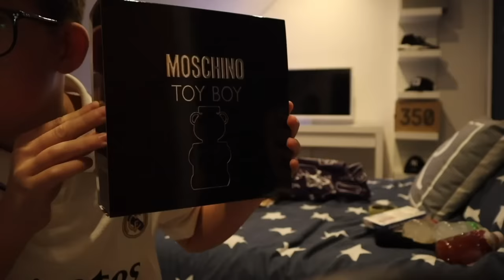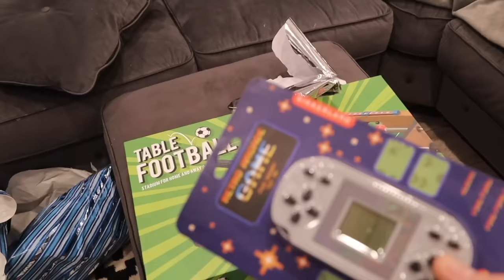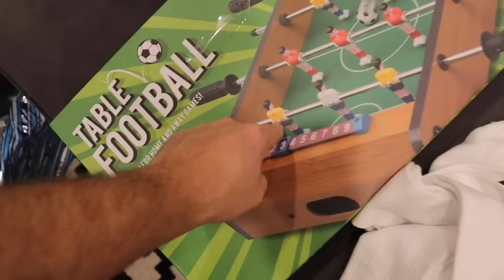£100 SECRET SANTA GIFT SWAP - CHRISTMAS 2023